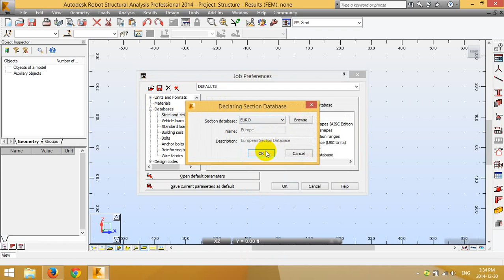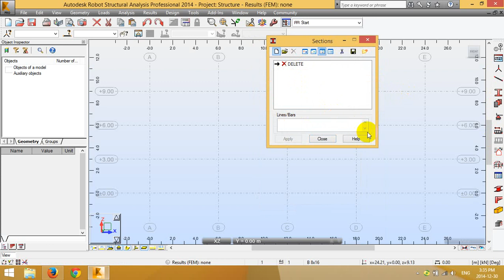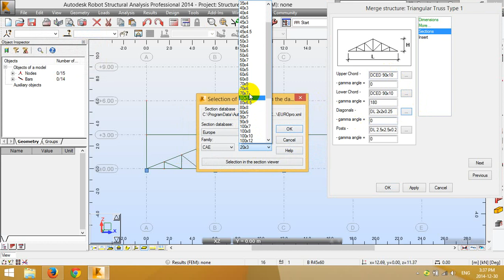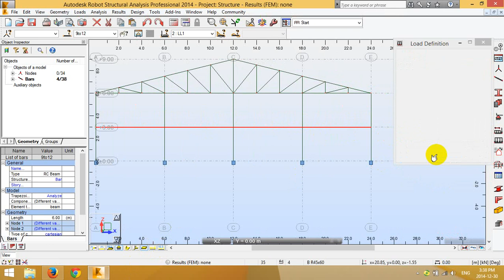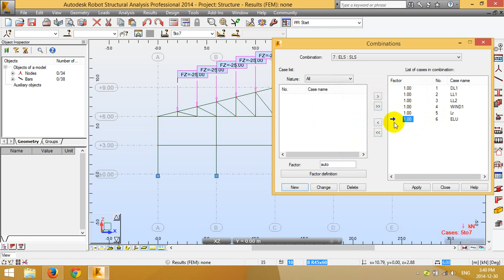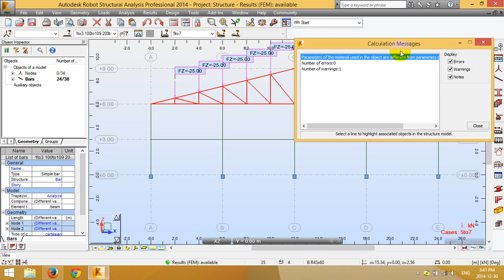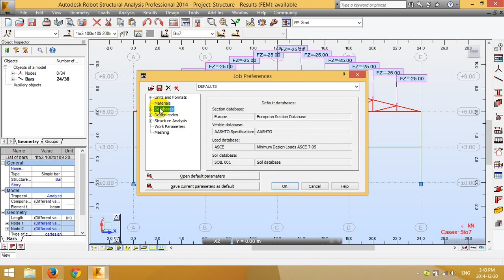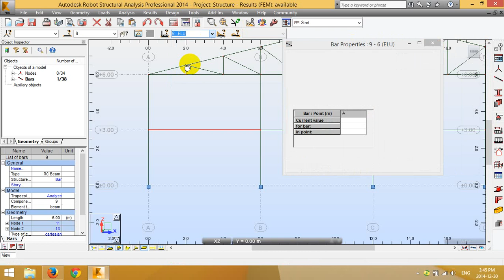Robot Structural Analysis 2014 _2D frame Analysis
Here is a short video talking about how to analysis 2D frame Analysis